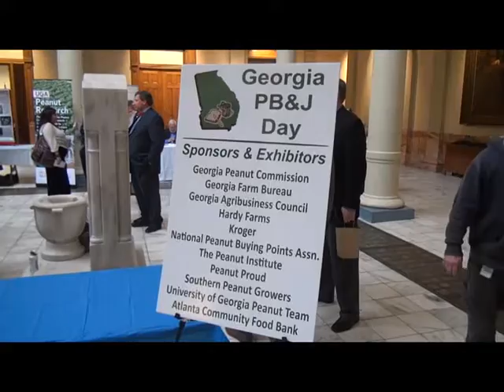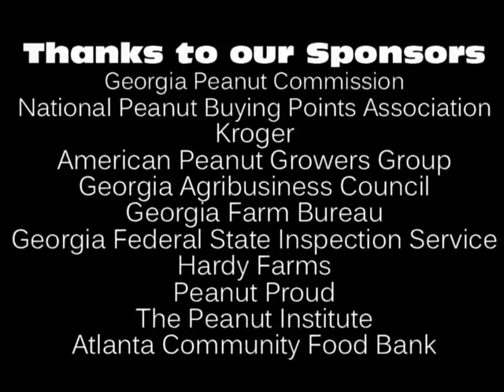PB & J Day at the Capitol